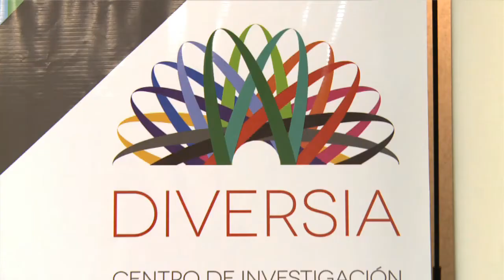Adopción: Buscan que se castigue “guardas directas” prohibidas en la reforma del Código Civil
Trabajar para que el nuevo Código Penal castigue a los intermediarios y funcionarios que convaliden las “guardas directas” de niños y niñas así como a sus “apropiadores” es una de las tareas por delante tras la promulgación del nuevo Código Civil que prohibió las entregas de este tipo y reconoció al Registro Único de Aspirantes a Guarda (DNRUA) como exclusiva vía legal para acceder a la adopción, informó hoy el titular de este organismo, Gustavo Herrero.“Tras la reforma del Código Civil, tenemos un siguiente paso que es la construcción de una figura penal que también permita perseguir estas prácticas de la guarda directa”, afirmó durante la apertura del encuentro federal “Hacia una adopción respetuosa de los derechos de niñas, niñas y adolescentes”.La guarda directa es aquella que se obtiene luego de que los padres biológicos que decidieron no continuar con la crianza de un niño, lo entregan a una persona o una pareja elegida por ellos y con los cuales no tiene ningún vínculo familiar, y sólo con posterioridad interviene la Justicia y los órganos especializados convalidando esa decisión.“Tenemos una postura que es la de no perseguir a la familia de origen, que en el 99 por ciento de los casos están en una situación de vulnerabilidad importante, sino que sea una figura penal que persiga a los intermediarios, a los funcionarios que facilitan, y a los que nosotros entendemos como apropiadores”, agregó.Del Encuentro Federal sobre Adopción, que se desarrolló hoy en la la sede de la Sindicatura General de la Nación, participaron funcionarios judiciales, organizaciones de la sociedad civil y representantes de los registros provinciales, que fueron convocados para reflexionar sobre los alcances del nuevo Código Civil y Comercial de la Nación.Promulgado el pasado martes por la presidenta Cristina Fernández de Kirchner, el nuevo código privilegia los derechos de los niños por sobre los de los adoptantes, fija a la justicia un plazo máximo de 90 días para declarar la “situación de adoptabilidad” de un menor, amplía la plataforma de adoptantes al incluir a las parejas en unión de hecho y prohíbe las guardas directas.El funcionario celebró, además de la sanción del nuevo Código Civil, la reciente incorporación de la provincia de Córdoba al Registro Único de adoptantes, con lo que, a 10 años de la Ley que lo creó, ya son 20 las provincias adherentes: sólo resta que se sumen las provincias de Formosa, Catamarca, San Luis y Santiago del Estero.Por su parte, el secretario de Niñez, Adolescencia y Familia del Ministerio de Desarrollo Social, Gabriel Lerner apuntó que “no podemos hablar de la adopción sin pensar en las familias más humildes” y enumeró las diferentes normativas y políticas públicas llevadas adelante por el Estado para fortalecerlas "para hacer que el instituto de la adopción se acote a un recurso de última instancia cuando los padres biológicos no pueden hacerse cargo de la crianza del niño”.El funcionario citó la Encuesta Nacional de Condiciones de Vida en la Niñez y la Adolescencia realizada en 2011 junto a Unicef, donde apenas el 0,5 por ciento de los niños menores de 2 años no vive ni con el papá ni la mamá, sino con allegados o bajo algún tipo de abrigo o protección institucional."Llevado esto a los números del censo 2010, que teníamos 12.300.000 niños de hasta 17 años, esa cifra de niños de hasta 2 años que no convive con sus progenitores no supera los 6.000 niños. Se trata de una cantidad relativamente acotada y con la cantidad de especialistas que tenemos, no hay manera de imaginar que en este país no tengamos una adopción de excelencia”, agregó.Lerner citó un segundo informe elaborado por el Ministerio sobre niños de hasta 17 años sin cuidados parentales según el cual, en junio de 2011, 14.675 niños, niñas y adolescentes estaban bajo algún sistema de cuidado provisional residencial o dentro de una familia de acogimiento, con una incidencia del 0,12 por ciento.El 44 por ciento de estos chicos están separados de sus padres por violencia y maltrato, el 31 por ciento por abandono, y el 13 por sospechas de abuso sexual.En cuanto a las vías de egreso de los niños de hogares e instituciones de abrigo, el 50 por ciento se van porque tienen una revinculación con los padres o la familia ampliada, el 28 por ciento porque alcanzan la mayoría de edad y el sólo el 7 por ciento porque van a la guarda adoptiva.“Pese a que las condiciones han mejorado, hay pocos institutos vinculados a la infancia que han sido más resistentes al paradigma de la protección integral y a la convención (de los derechos de los niños, niñas y adolescentes) que el instituto de la adopción. Si bien hemos avanzado mucho hay mucho camino por recorrer”, completó.